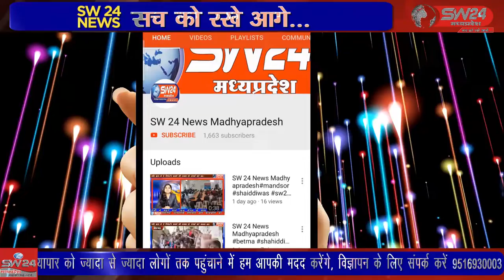पीथमपुर औधोगिक क्षेत्र नाले के पास बसे झुग्गी झोपड़ी अतिक्रमण में तोड़ने के लिए नोटिस जारीpithampur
पीथमपुर औधोगिक क्षेत्र सेक्टर एक में स्थिति सीसी पॉवर नाले के पास बसे झुग्गी झोपड़ी बस्ती के 57 मकान अतिक्रमण में तोड़ने के लिए नगर पालिका ओर तहसील कार्यालय द्वारा नोटिस जारी किया गया है। पीथमपुर से संजय सोंगरा कि रिपोर्ट